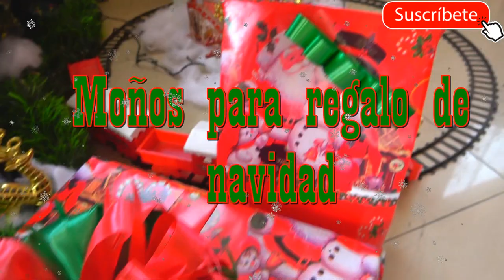Moños para regalo navideño fácil de hacer, regalo grande, regalo pequeño, bows for gifts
DIY- Moños para regalo grande y regalo pequeños fácil de hacer
Paso a paso 3 ideas de MOÑOS PARA REGALOS, simple, fácil y económico, como hacer moños con cinta de agua y como envolver los regalos, te Invito a ver estas lindas idea de moños o lazos para que decores tus regalo, pompones, bows for gifts